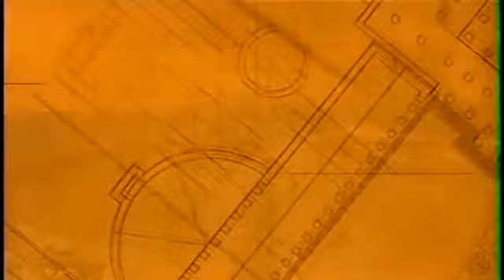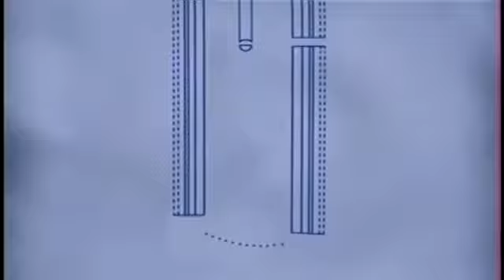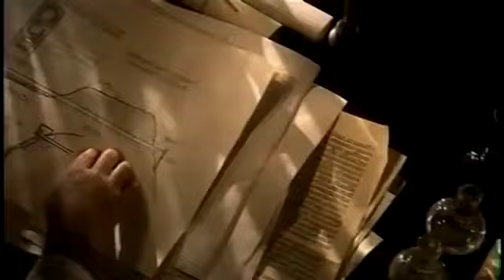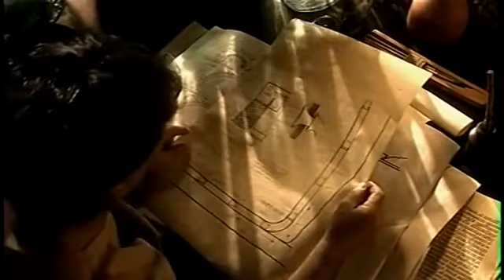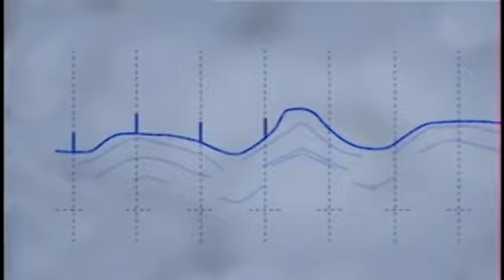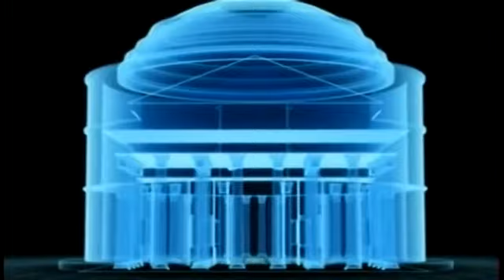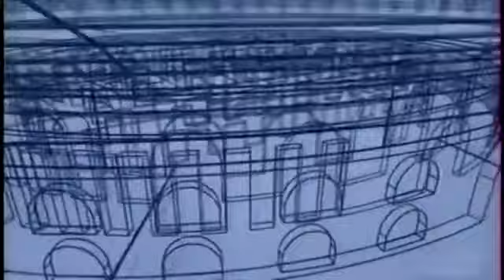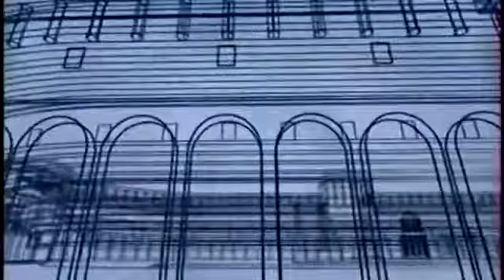Seven Wonders of Ancient Rome Documentary (2004)